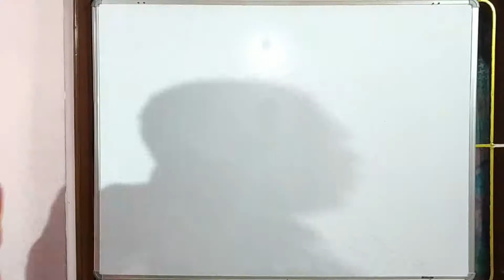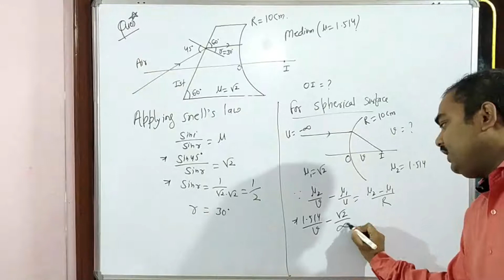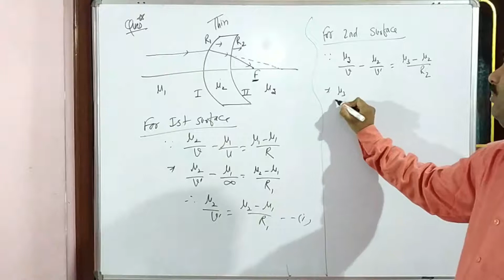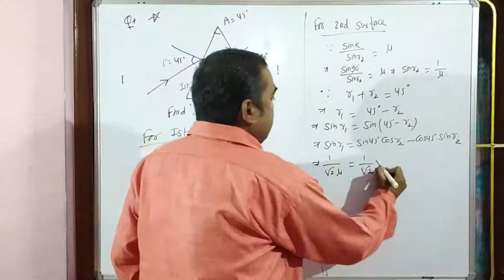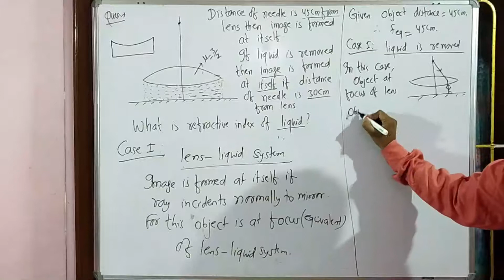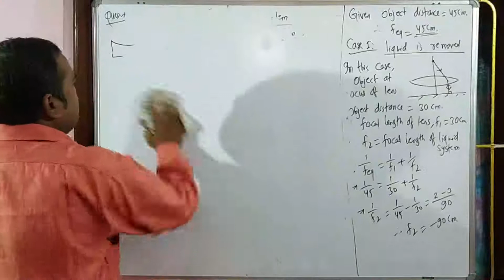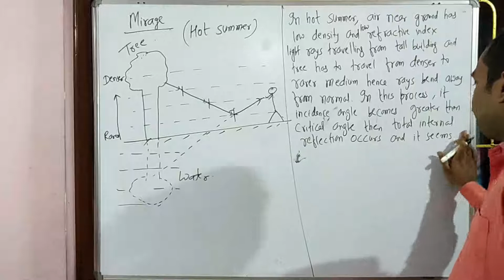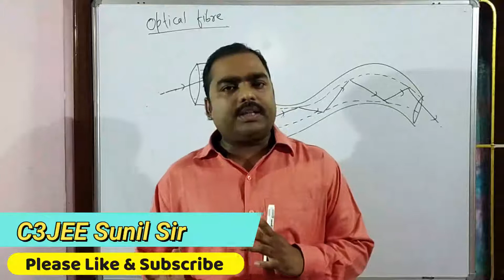Light|Ray Optics|Conceptual Numericals|Mirage|Optical Fibre|Lecture26| Physics Class 12/IIT JEE/NEET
प्रिय छात्रों,
आज के इस session में Sunil Sir पढ़ाने वाले है chapter 9 जो कि Light है।
Light बहोत ही महत्वपूर्ण topic है class 12 के लिए और साथ मे ही JEE एवम NEET के लिए। यह बहोत ही उपयोगी है अधिकतम अंक अर्जित करने के उद्देश्य में।

Dear Students
In today's session, Sunil Sir takes you through the important chapter Optics as introduction class, as this chapter in one of the most important and high scoring parts in the subject of physics for JEE, NEET and 12 Board (CBSE, State board) preparation.

Sunil Sir enlightens you with the class 12 exam, JEE and NEET preparation strategy for Physics and how to revise crucial topics like Ray Optics, Wave Optics and Dual Nature of Light quickly and effectively.

Key Points of this session :
a) Important conceptual numericals
b) Mirage
c) Optical fibre

This session will mainly be around, Sunil Sir will talk about the topic of Optics and share some preparation guideline tips on how to prepare of JEE and NEET.